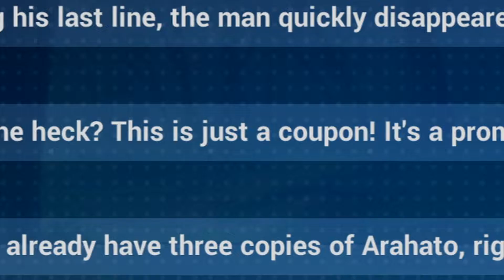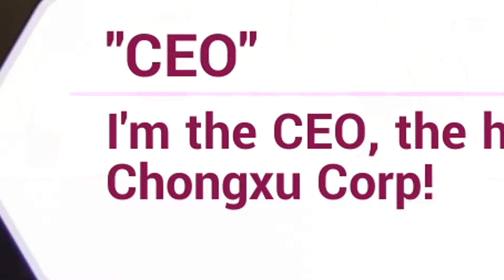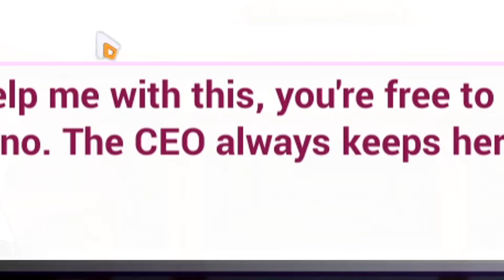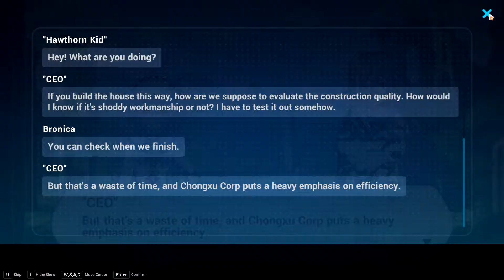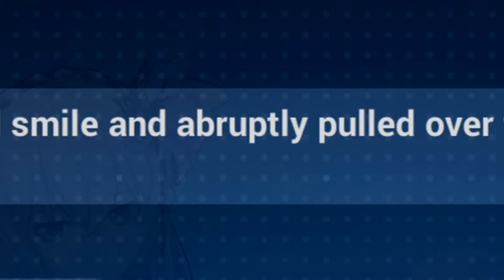CEO of Scam | Honkai Impact 3rd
The Herrscher of Sentience has graced us with her presence. All hail the Herrscher of Sentience! *cough* Herrscher of scam